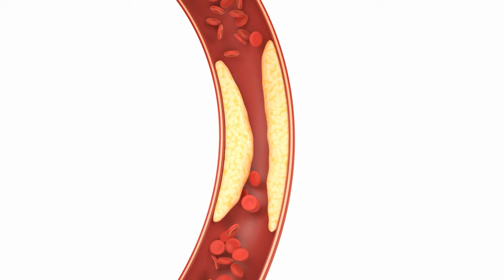Victoria Beckham (50) Still Looks 32 🔥 I EAT THESE 2 Daily Foods & Don't Get Old!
Super Healthy is not a source of medical guidance and the content we offer in our videos, such as, words, pictures, and other elements, is only for your information. The content of Super Healthy’s videos is not meant to substitute the expert medical opinion that you should get from your doctor. The information in these videos is only for learning purposes.